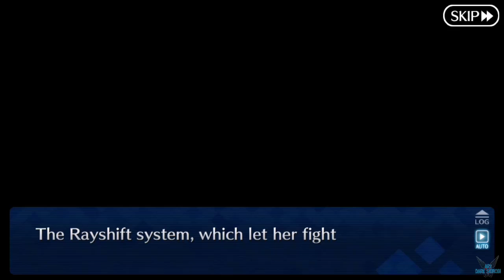Fate Grand Order "Prologue -Dec 26th 2019" [FGO][ANDROID] #225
a Fate Grand Order "Prologue -Dec 26th 2019" [FGO][ANDROID] #225

Para descargar Buscar APKPure y buscar el juego Fate Grand Order version English

Traza la causa de este evento a una anomalía que apareció en 2004 en la ciudad de Fuyuki. Para evitar la extinción de la humanidad, Caldea decide usar su sexto experimento, viajar en el tiempo, convirtiendo sus agentes en partículas espirituales y enviándolos a través del tiempo para destruir las anomalías espacio-temporales que causarán la extinción de la humanidad. El nombre de esta misión: "Gran Orden", el nombre para aquellos que se levantarían contra la historia humana por el bien de los humanos, y lucharían contra el destino mismo.

Plataforma: ANDROID

Steam: EnishiYu
PS4 : Enishiyu
Wii U: Ryuuzaki007
3DS Codigo amigo: 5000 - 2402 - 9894 (Ryuuzaki)

"Fate Grand Order"
"Fate Grand Order Gameplay"
"Servant"
"Saber"
"Caster"
"Rider"
"Assassin"
"Archer"
"Lancer"
"Berseker"
"Summon Hero"
"Fuyuki"
"Aru"